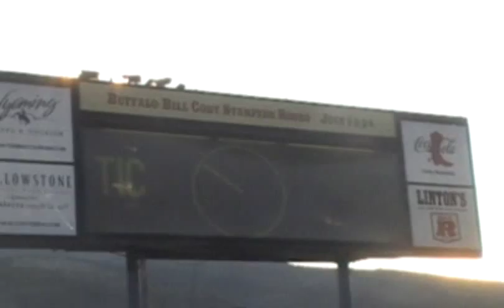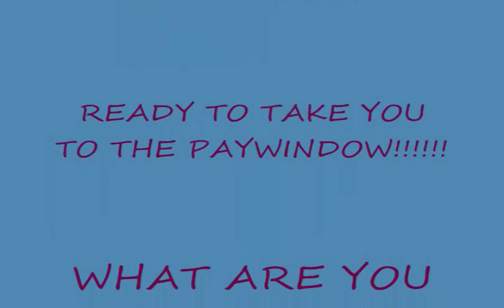Calf Roping Horse for Sale - SOLD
This 8 year old gelding is the real deal!  Gentle, gentle, gentle and sound with no blemishes.  Scores, breaks and runs hard, big stop and will drag the calves to you.  No vices.  The only reason he is for sale is because I have 7 calf roping horses and 5 have to go.  Have had him at the Cody Nite Rodeo all last summer and won a lot of money on him there, at open rodeos and jackpots while seasoning him.  Rodeo ready and waiting to take you to the pay window.  $15,000 .